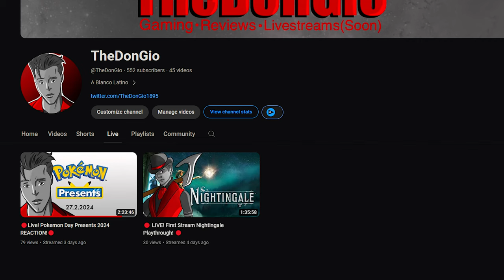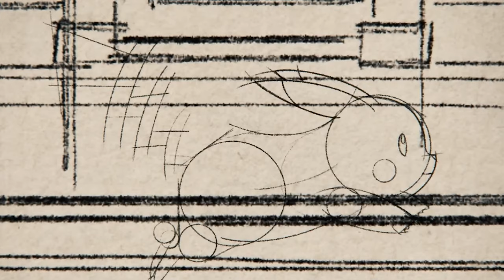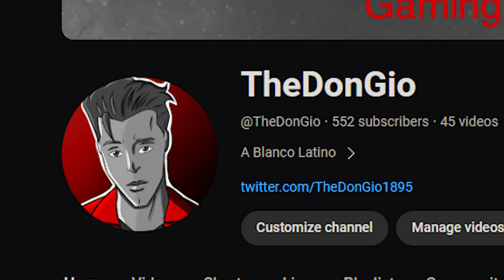A New Pokémon Game Was Announced!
For Pokémon Day we got the Pokémon presents and they announced Pokémon Legends: Z-A coming 2025 & Mega Evolutions are finally returning Let's GO I'm glad the Pokémon Legends series are continuing but surprised it's a Kalos Region

00:00 - Intro/Pokémon Legends: Z-A Reaction
01:13 - I Livestream Now!
01:44 - No Pokémon Game This Year!
02:32 - Alpha Pokémon Are Returning
03:00 - My Favorite Pokémon
03:27 - My Thoughts on Pokémon Presents
05:45 - Mega Evolutions are Returning
07:13 - Let's Hope for Another Good Story
09:18 - Outro